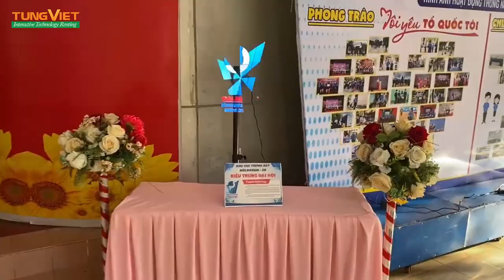[TVC-VDS]Tạo Dấu Ấn - Ấn Tượng Với Robot Sanbot Tại Sự Kiện Của Bạn